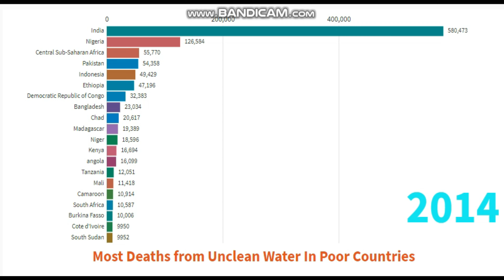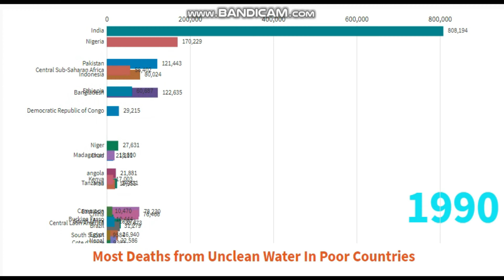Top 20 Countries With Highest Death Rates From Unclean Drinking Water | Data visualization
This video contains a data visualization about Top 20 Countries With Highest Death Rates From Unclean Drinking Water.
Top 10 countries causing the most pollution.
Effects of Drinking unclean water.
Common diseases spread via contaminated water.
data visualization.
Data Ranker.
I have started this channel with a view to provide authentic visualization of data in the form of bars racing on the screen. The data is taken from authentic sources such as UN and world bank websites.
This is not only authentic, it also provides a fun for the viewers in the form of racing bars and make it more interesting.
To view statistical data is a boring phenomena but I have made it easy and alluring to people watching these videos.

Drinking unclean water is problem of third world countries which causes a number of diseases and even deaths.